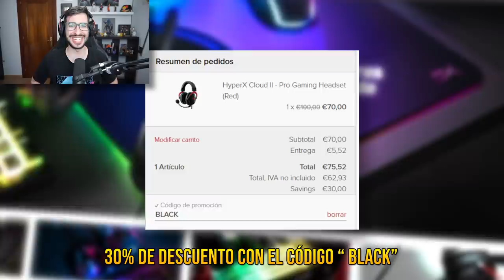LOS MAYORES FALLOS DE PROFESIONALES DE CS:GO EN 2020 #3